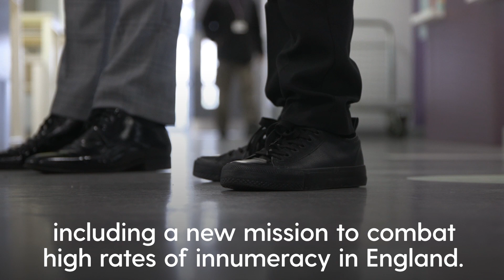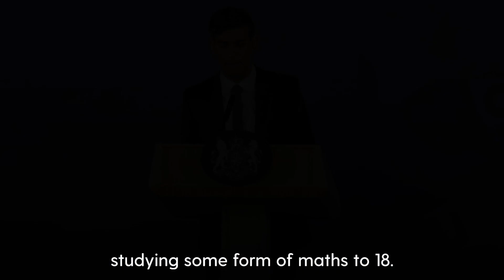Rishi Sunak details plans for pupils in England to study maths until age 18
Rishi Sunak has set out plans to ensure all pupils continue studying maths until they are 18 years old.

In a his first speech of 2023, the prime minister detailed plans he has proposed in order to raise UK standards to meet those of similar nations.

The government does not apparently envisage making maths A-level compulsory for all 16-year-olds.

Education experts have described the plans as “vague."

Maths teacher William Allen told the Press Association that Mr Sunak’s plan "fails to both understand the system and fundamentally overlooks the core challenges it is facing."